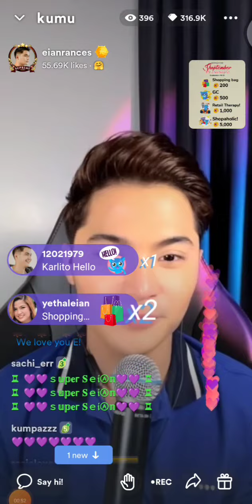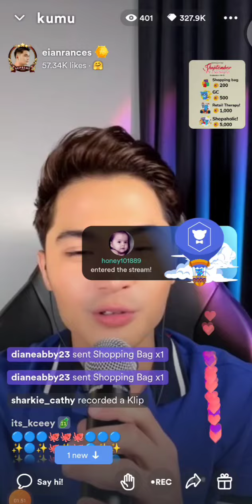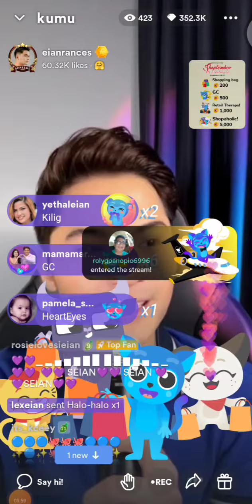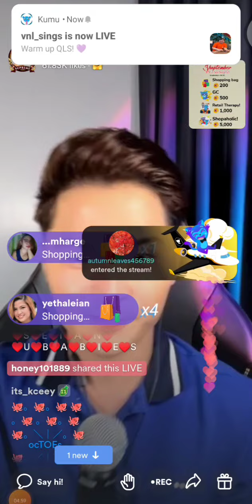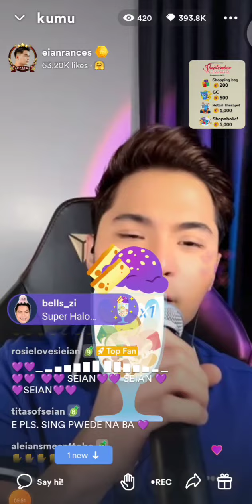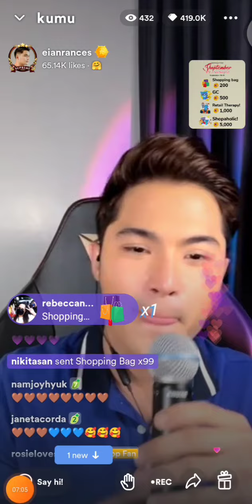Eian Rances 🥲bakit nga ba malulungkot Ang mga kinatanta nya? may bighati ba sa iyong puso? 💔part2